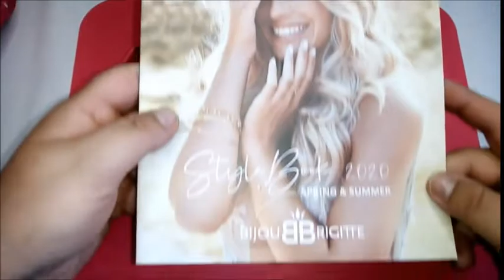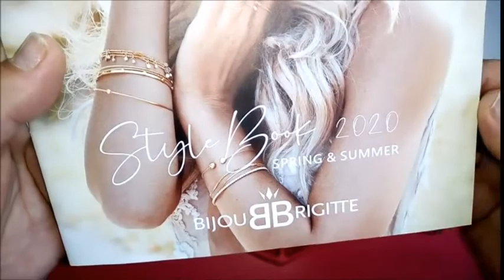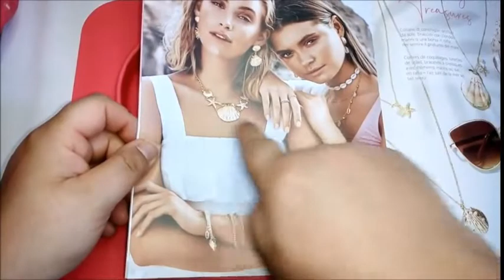HAUL BIJOU BRIGITTE|| 7BUSTE PER BRICOLAGE!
Ciao a tutti e benvenuti nel mio canale!! In questo video vi mostro cosa ho trovato nelle buste  per il bricolage della Bijou Brigitte!